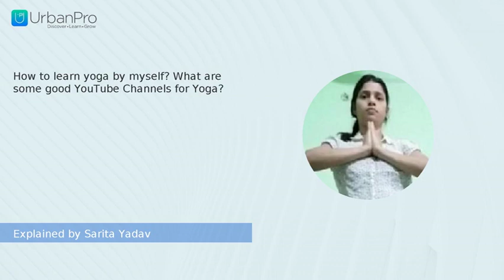How to learn yoga by myself? What are some good YouTube Channels for Yoga? | Sarita Yadav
Watch the answer for  "How to learn yoga by myself? What are some good YouTube Channels for Yoga?" by Sarita Yadav

To get more clarity on this topic you can book a Free Demo with Sarita Yadav by visiting